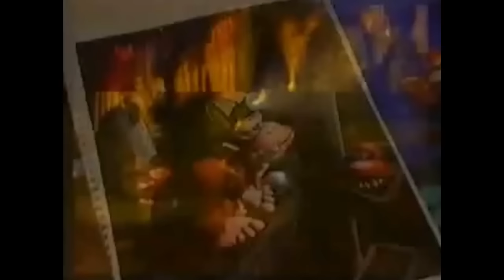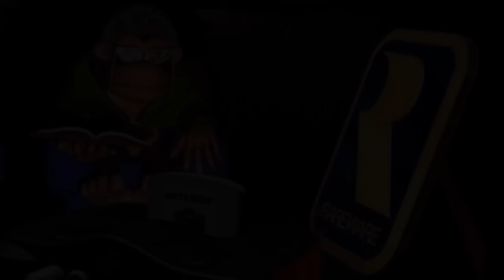Donkey Kong Country: A Rare Retrospective (Part 2 Remastered) - The Nostalgic Gamer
The Nostalgic Gamer presents A Rare Retrospective: The Stamper Years.

In Part 2, an overview of the Donkey Kong Country franchise.